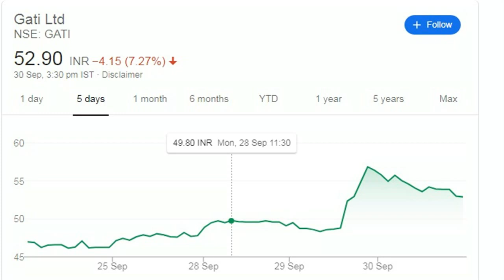Porinju Veliyath's Latest Stock Picks